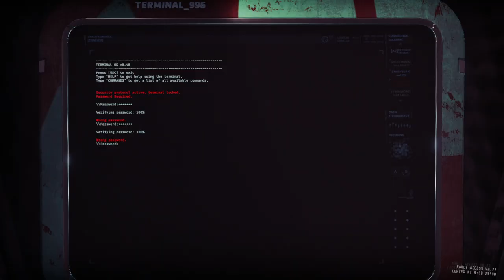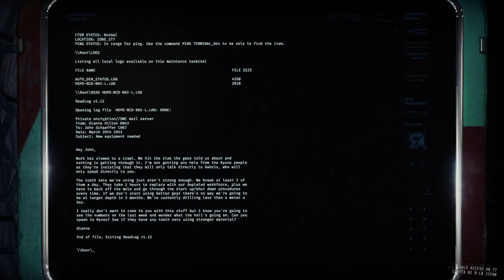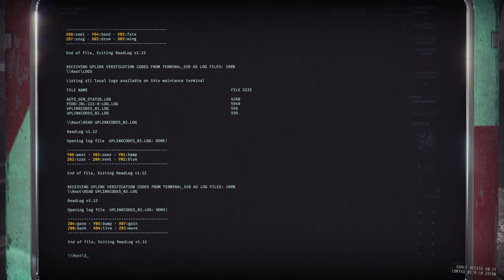GTFO R5C3 Extreme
00:00:00 Drop
00:09:01 Zone 374 (Class V Alarm)
00:18:27 Zone 375 (Class V Alarm)
00:27:31 Zone 376 (Class VI S Alarm)
00:43:00 Zone 377 (Class M VII Alarm)
01:04:35 Terminal Uplink
01:08:45 Zone 378
01:22:37 Terminal Uplink / Error Alarm
01:27:07 Zone 415 (Extreme)
01:34:51 Zone 418 (Security Scan)
01:37:07 Zone 419 (Security Scan)
01:39:24 Inserting Data Sphere
01:47:10 Extraction